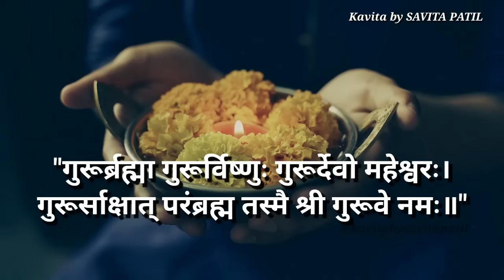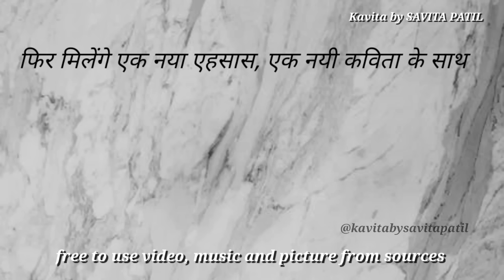Guru par Kavita : गुरू पर कविता : Hindi poetry on Teacher/Guru : Savita Patil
Guru par Kavita / गुरू पर कविता / Hindi poetry on Teacher
This poem is for all teachers/ guru. Do listen and also share with others specially with your teachers, they will love it.

Paperback (India)
Kindle Edition

Paperback ( India )